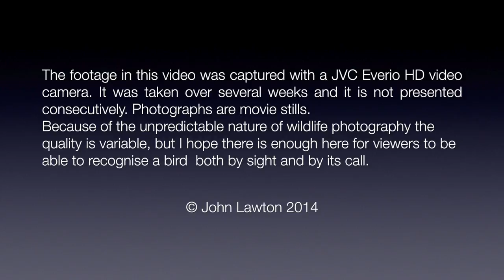Grasshopper Warbler and its song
This video is about The Grasshopper Warbler and its song